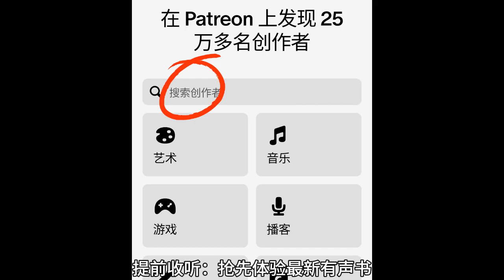《缠绵婚姻》第0241至0260集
更多精彩免费有声书来Patreon搜“海量有声书”或点击下方链接。
女頻
《天才小药妃丨重生甜宠丨穿越丨重生丨空间丨虐渣丨权谋》
《邪王缠上身，神医毒妃不好惹丨十里红妆丨古言爆笑穿越》
《秀才家的小娇妻｜甜宠轻松&爆笑宅斗｜免费多人有声剧》
《穿越之凤惊天下丨精品双播丨穿越废材小姐，逆袭凤惊天下》
《嫡女重生，将军为谋-古言重生|宫斗宅斗完结权宠悍妻》
《闪婚娇妻：陆少太心急｜婚恋情缘豪门世家闪婚总裁甜宠》
《仵作娇娘》鹤唳玉京丨古言悬疑探案多人有声剧丨云天河闫夜桥领衔
《重生六零有空间》重生丨空间丨经营流丨大佬   重生六零有空间丨重生丨空间丨经营流丨大佬
《九殿下，王妃又颯又狠》穿越甜寵丨天才小毒妃姐妹篇
《太子妃她命中帶煞》歡脫搞笑玄學古言丨輕松多人有聲劇
《肥婆翻身：山裏相公輕點寵》多人有聲劇古典架空穿越鄉村大佬逆襲
《啞捨全合集》玄色繫列武俠玄幻小說口碑之作|多人有聲劇|動漫
《鳳臨天下：女商》我和我的老公們HE了！穿越權謀大女主
《仟妖百鬼·縹緲》唐朝妖鬼詭事奇談丨飄渺閣縹緲閣
《顧少，妳的小祖宗下凡了|搞笑》丨多人有聲劇丨都市幻想穿越豪門
《冷王毒寵醫妃》|女雇傭兵穿越成嫡女，撩倒冷酷王爺
《我全家都是穿來的》丨多人有聲劇&穿越小說丨爆笑
《嫡長女她又美又颯》丨大女主重生權謀丨穿越虐渣爽文智商在線
《一吻成癮：總裁撩不起》丨總裁丨豪門丨腹黑總裁的爆笑寵妻虐渣之路
《嫡女重生之風華帝後》丨宮闈丨宅鬥丨虐渣丨權謀丨復仇丨